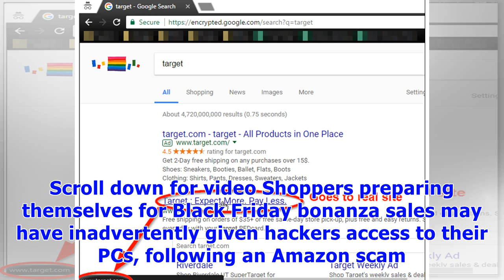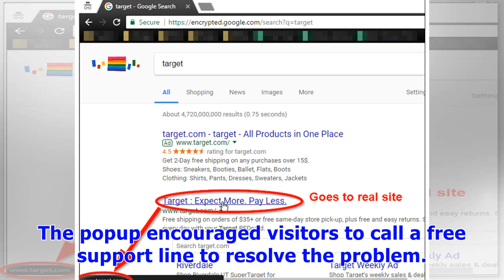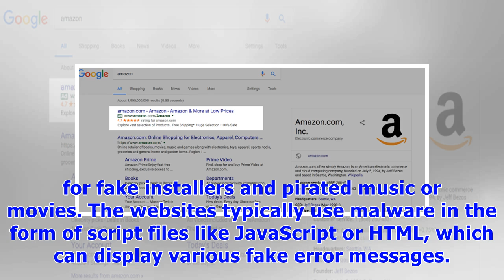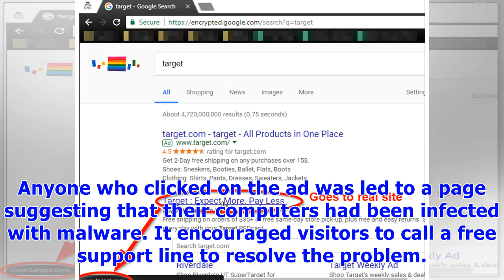Fake amazon ad on google links to tech support scam